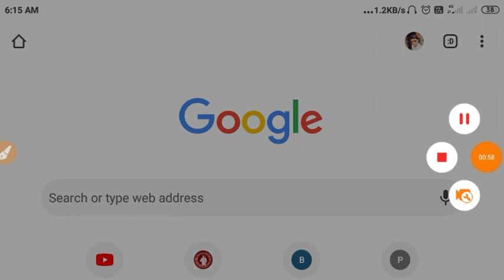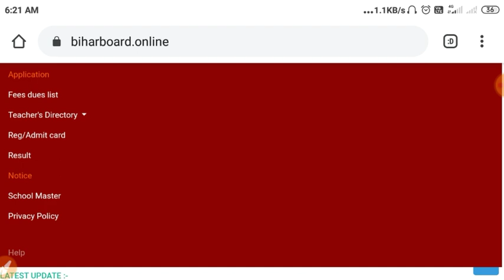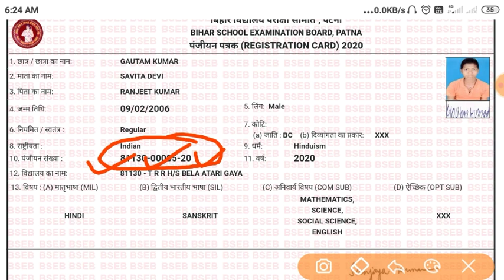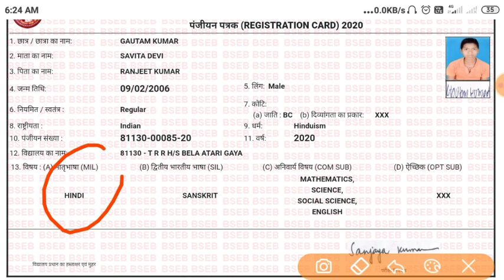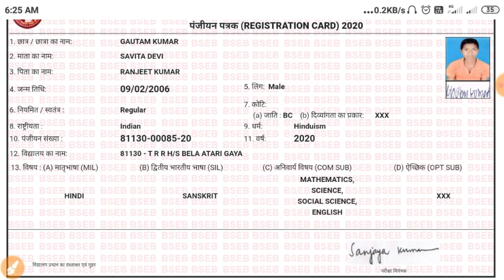Bihar board Original Registration Card download 2021||10th 12th Exam 2021-Maitric-inter registration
bihar_board_origanal_registration_card 2021
बिहार बोर्ड 10th डमी रजिस्ट्रेशन कार्ड Bihar board 10th original registration card download
Bihar Board 12th original registration card Jari
12th original registration card 2021
10th original registration card 2021
matric registration card 2021
inter registration card 2021
Bihar Board 10th dummy registeraction Card
intet Dummy registration Card 202
maitric Dummy registration Card
Bihar Board 10th registration card 2021
12th Dummy registeraction Card 2021
Bihar Board 10th Dummy registeraction Card 2021

Bihar Board maitric inter dummy Admit Card Download 2021
10th 12th dummy Admit Card 2021
Dummy Admit Card Download 2021
Bseb 10th12th dummy Admit Card Download 2021
Bihar board matric exam 2021

anuj_study_pointsBihar Board 10th 12th Exam 2021||Bihar Board Exam paitran 2021|| Maitric Inter Exam paitran 2021|| BSEB Maitric Inter Exam 2021|| Bihar Board 10th 12th Result 2021//maitric Exam paitran 2021//Inter Exam 2021// bihar Bord Matric Exam2021//

Bihar Board New paitran Exam 2021/anujstudypoints/BSEB Maitric Exam 2021// Bihar Board Exam paitran baldab